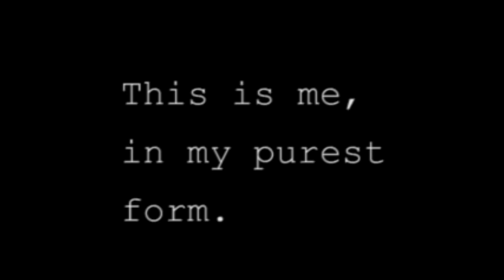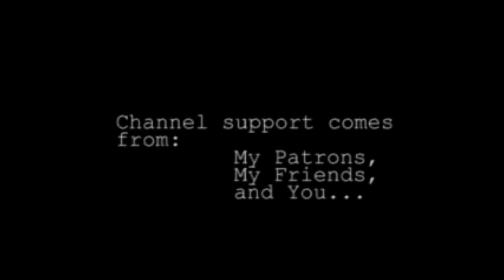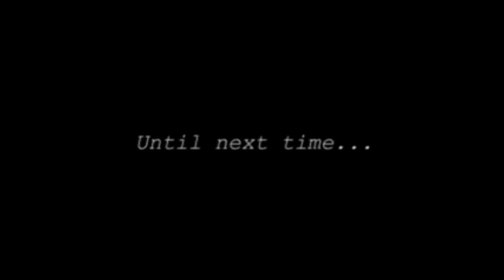Rantpocalypse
Just an unscripted, off the cuff rant about some mind boggling bullshit that I had to offer up after watching a previous video's work go up in smoke thanks to lack of computer memory. Fortunately, it seems pretty salient

Many thanks to Patrons